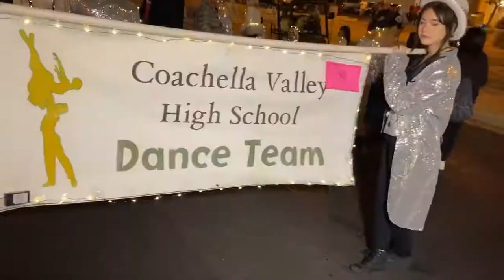EL MEJOR DESFILE NAVIDEÑO EN CALIFORNIA: COACHELLA 75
Indio,CA.- Miércoles 15 de Diciembre del 2021.
"Imágenes y Protagonistas del Desfile Navideño en Coachella; Recordemos que esa ciudad esta cumpliendo 75 años de Historia, Cultura y Arte".
Agradecemos a la Liga de Futbol Soccer CYSA por la invitación!
Gracias por difundir nuestras informaciones!!